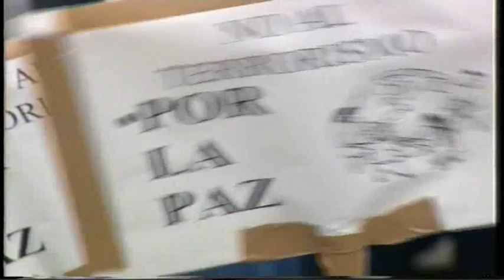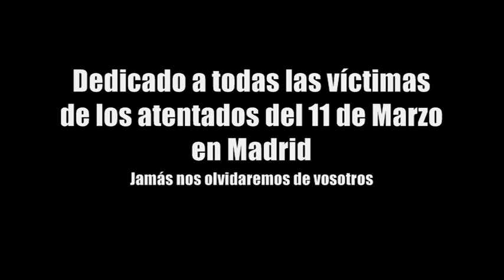Cazorla 11 de Marzo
Tras los atentados de madrid el 11 de marzo de 2004, toda españa salió a la calle a manifestarse contra el terrorismo.
Cazorla también. Esta es la pequeña entrada de un reportaje que se hizo en Televisión Cazorla en homenaje a las victimas.

Voz en Off: Maria José Bayona
Montaje: Ricardo López Raya